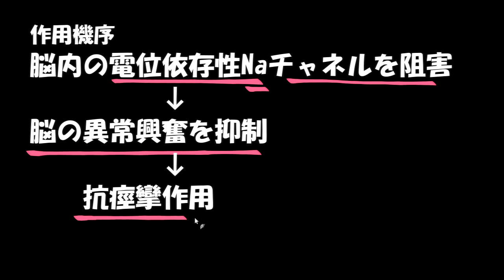アレビアチン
商品名一般名→薬効分類→作用機序の順で
フェニトインの方が馴染みがある

主に添付文書から